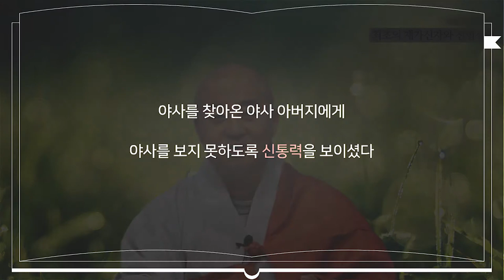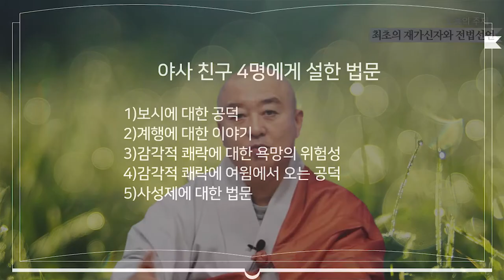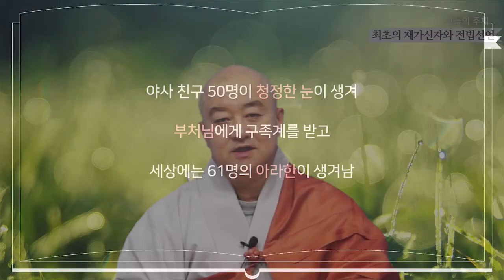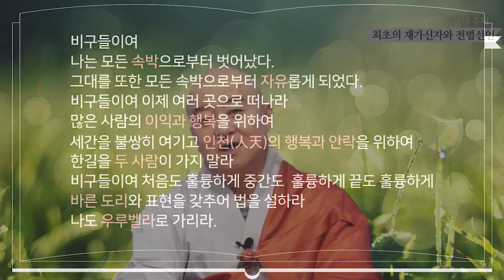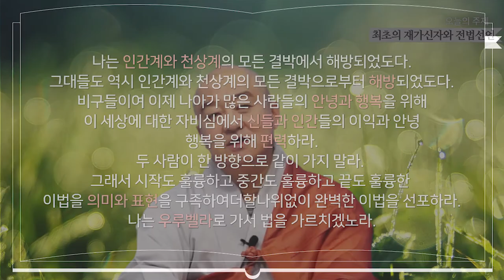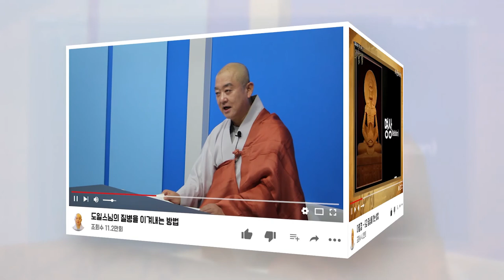최최의 재가신자와 전법선언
보시에 대한 공덕

계행에 대한 이야기

감각적 쾌락에 대한 욕망의 위험

감각적 쾌락을 여윔에서 오는 공덕

사성제에 대한 법문

야사에게 청정한 눈이생겨

"무엇이든 생겨난 것은 소멸 하는 것이다"라고 앎